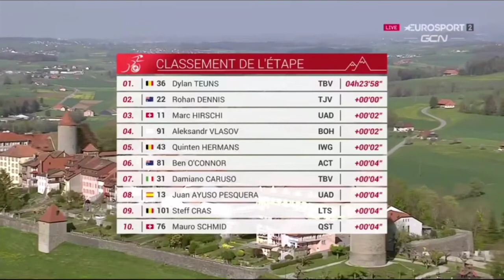Rohan Dennis Leads | 2022 Tour de Romandie | Stage 1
Rohan Dennis Leads | 2022 Tour de Romandie

Rohan Dennis from Australia and team (TJV) leads after the first stage of the 2022 Tour de Romandie.

Dennis was quoted saying "The shape is good on short climbs and in short prologues my form is good. I think that I need to lose a little bit of timber off the rear end to be able to go up the climbs on Saturday as well as some of what some of these other little guys can do. Every day I’ll ride to the finish line as hard as I can and see what happens with GC, but I’m not saying that I’m one of the favorites, even after yesterday and today. Not too much in the sense of my goals. My goals haven’t changed other than the person that I’m working for. From Ineos to Jumbo, I’m just not working for an English team, I’m working for a Dutch team, and other leaders. My preparation has changed a little bit, and we’re more focused on being a really big helper at the Tour de France. Time trials are still obviously there, and a focus of mine but to be there in the high mountains, when push comes to shove in July, is really important for Roglič and Vingegaard. Unfortunately, the race was two meters too long and I just couldn’t get to the line quick enough, to be honest with you. The plan was to take the leader’s jersey today and potentially also the stage. The plan was to see how my legs went and go with any moves. I saw an opportunity to attack on that final climb. "

General Classification

1  Rohan Dennis TJV 4:29:48
2  Felix Grossschartner BOH +16
3  Geraint Thomas IGD +16
4  Dylan Teuns TBV +18
5  Mauro Schmid QST +20
6  Juan Ayuso UAD +20
7  Mikkel Honoré QST +20
8  Patrick Bevin IPT +22
9  Aleksandr Vlasov BOH +23
10  Brandon McNulty UAD +23

Music
1.
2. Splice app (GoPro)
3. Bloomer
4. Swallow

2022年冬季奥运会